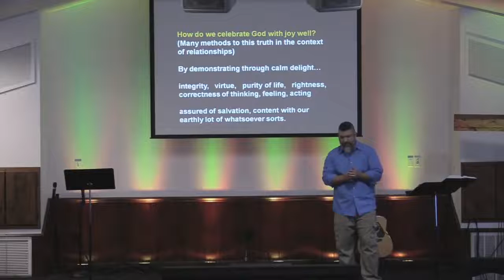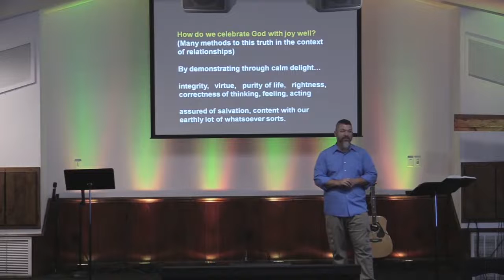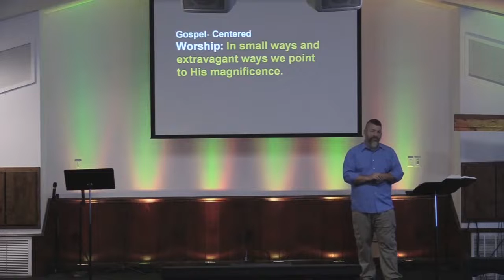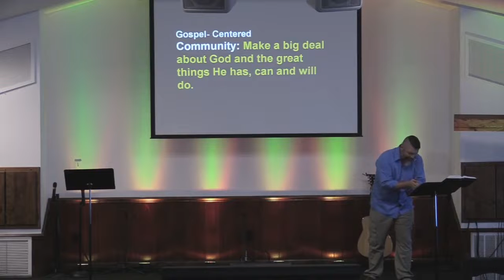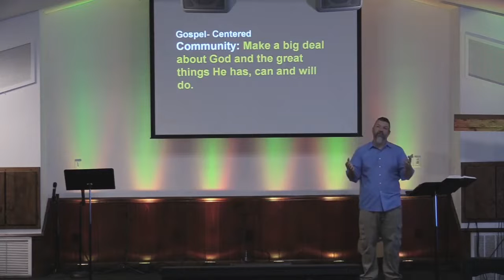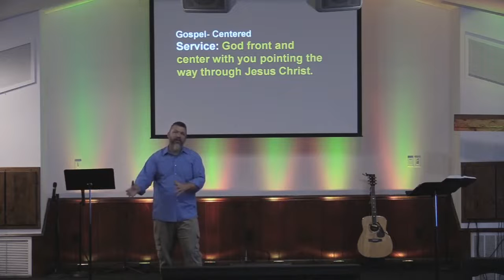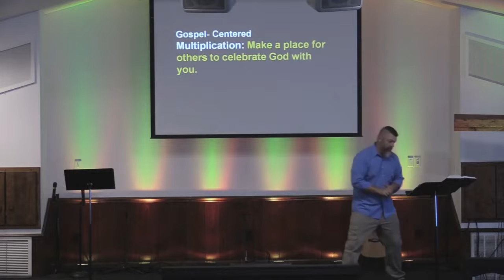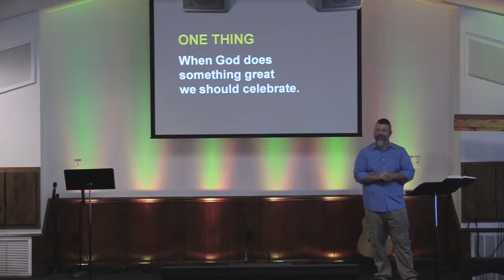4 Ways To Celebrate God Well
ONE THING  When God does something great we should celebrate.
   Publicly and with joy.

CONTEXT  Since God only does great, we should celebrate more.
   In small ways and extravagant ways we point to His magnificence.

We exist to bring God glory and make disciples.

CELEBRATING GOD WELL IS AN IMPORTANT ASPECT TO WHY WE EXIST

Based on this message what can we do to become more like Jesus?

Gospel-Centered =

WORSHIP In small ways and extravagant ways we point to His magnificence.

COMMUNITY Make a big deal about God and the great things He has, can and will do. Temple story

SERVICE God front and center with you pointing the way through Jesus Christ.

MULTIPLICATION Make a place for others to celebrate God with you.